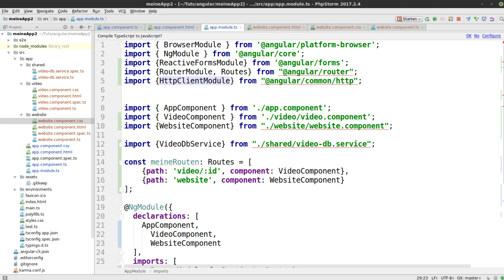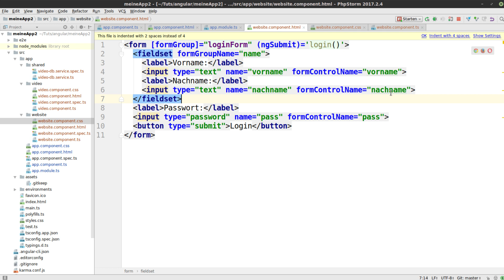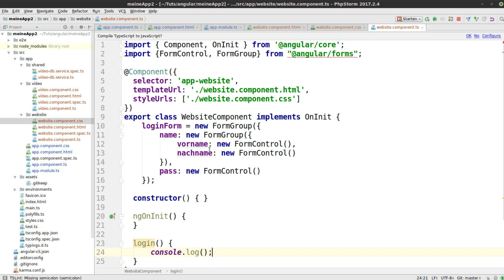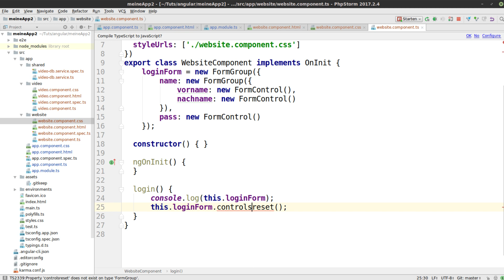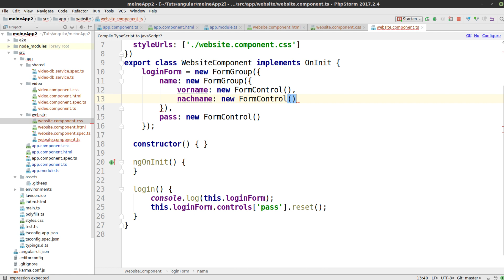Angular Tutorial #37 - Reactive Forms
In diesem Tutorial starten wir mit Reactive Forms.